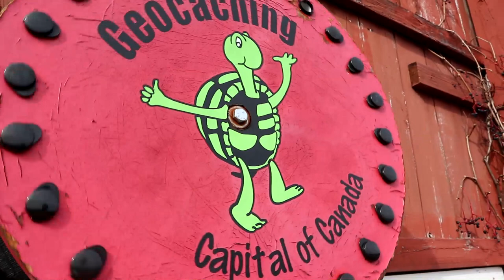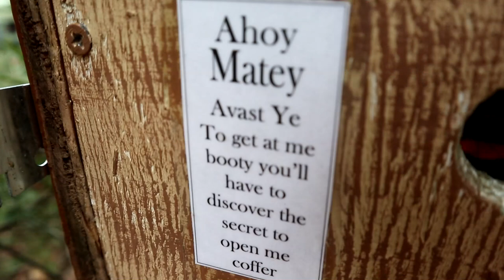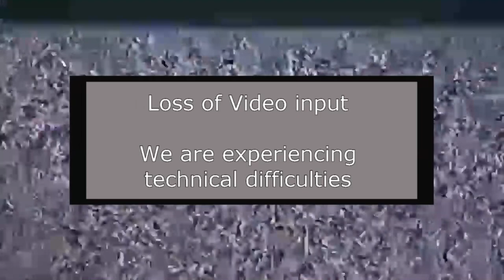Geocaching Capital of Canada Part III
Part III of our visit to the Geocaching Capital of Canada contains a few snippets of some of the amazing caches we visited. Even though we show some of the simplest ones there are so many others to see and enjoy. Come along with us and take a peak at this amazing GeoTour.